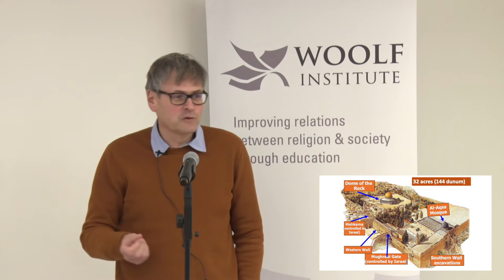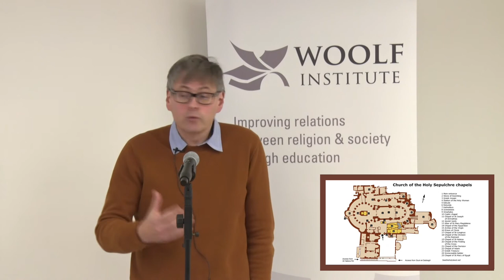Dr Ed Kessler MBE - Research Day 2019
Dr Edward Kessler, MBE is Founder Director of the Woolf Institute and a leading thinker in interfaith relations, primarily, Jewish-Christian-Muslim Relations. In 2002 he was elected Fellow of St Edmund's College; in 2007 Dr Kessler was described by The Times Higher Education Supplement (London) as 'probably the most prolific interfaith figure in British academia' and in 2011 was awarded an MBE by Queen Elizabeth II for services to interfaith relations. He has written or edited 12 books, including the standard undergraduate textbook, An Introduction to Jewish-Christian Relations (Cambridge, 2010). His most recent books are Jews, Christians and Muslims (SCM, 2013) and Jesus (The History Press, 2016). He was Vice-Chair of the Commission on Religion and Belief in British Public Life (2013-15), which published a major policy report entitled, Living with Difference.

He is Principal Investigator on a research project examining the relations between strictly observant religion, gender and the nation state and is now undertaking a research project examining access to holy spaces in Jerusalem.

Kessler regularly appears in the media commenting on religion and belief issues of the day, most recently presenting a BBCR4 documentary entitled 'We do do God' (2019), is a regular contributor to the Woolf Institute blog and hosts the podcast 'Encounter'. He is regularly invited to deliver lectures overseas.